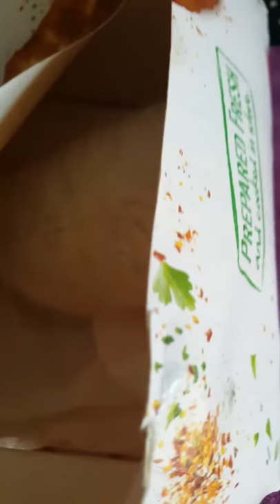I bought some KFC and found a rat in my box.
Dumbo the white rat enjoying some KFC.